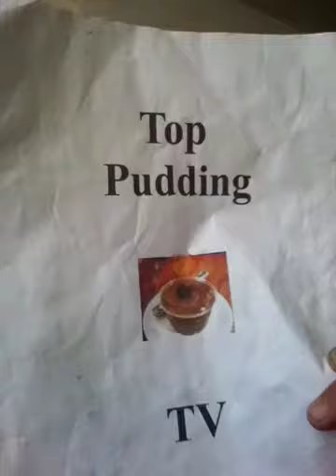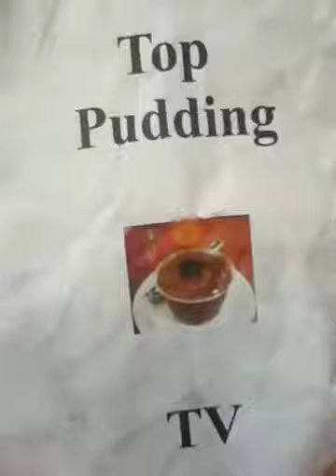Top Pudding TV: The war hero.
Listen with fascination to the Brigadiers war stories.